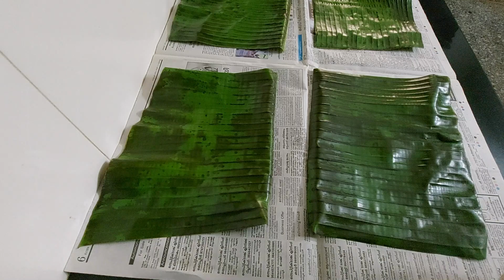Elayappam |Elayada |Elayappam with Coconut and Jaggery |Ela Ada|Easy Cooking Recipes for All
Elayappam |Elayada |Elayappam with Coconut and Jaggery |Elayappam Recipe Malayalam |Ela Ada|Easy Cooking Recipes for All.
This video tells you about how to make "Elayappam" or Ela Ada with Coconut and Jaggery in Traditional Way.Elayada Recipe in Malayalam.Homemade Elayappam.Easy Cooking Recipes For All.
Ingredients:
All purpose Flour/Roasted Rice Flour  - 1+1/2 cup
Grated Coconut                     - 1-2 cup
Jaggery                              - As per taste
Cardamon Powder                     - ½ tsp
Dried Banana Leaves
1.Elayappam Recipe in malayalam
2.elayappam recipe homemade
3.elayada recipe
4.elayada recipe in malayalam
5.ela ada recipe
6.ela ada recipe in malayalam
10.easy cooking recipes for all